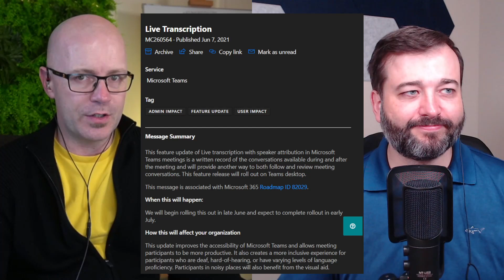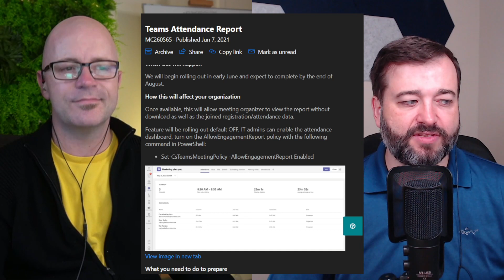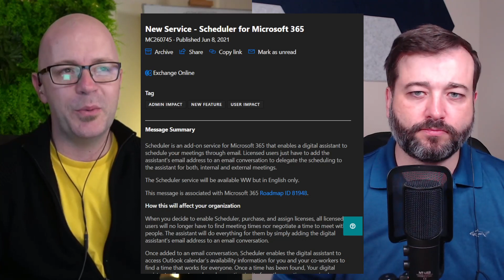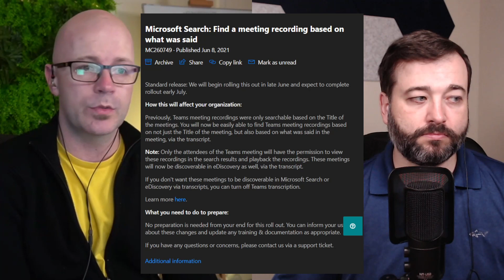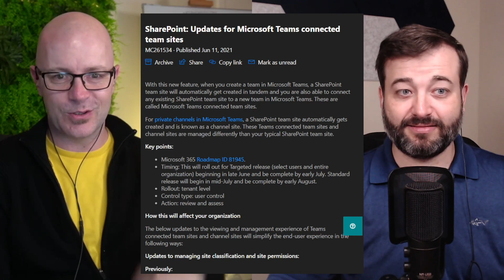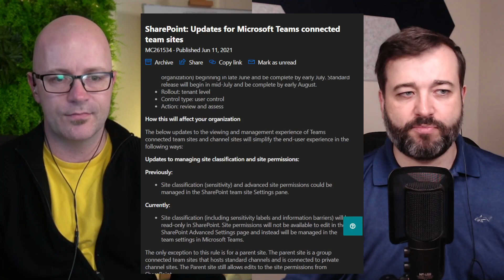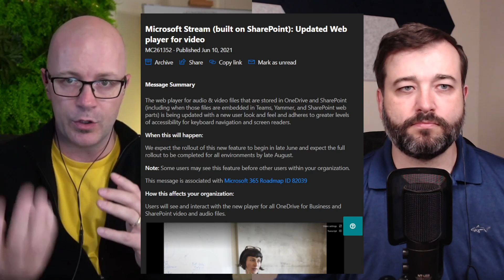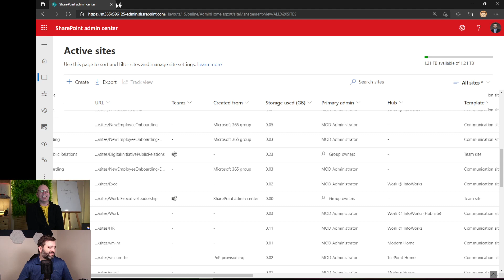Updates for Microsoft Teams connected team sites | 365 Message Center Show 199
What are Microsoft Teams connected team sites and Microsoft Teams connected channel sites? Learn these phrases. Understand what they mean. Get comfortable with describing them to people working SharePoint and Microsoft Teams. In this episode, we make sense of a confusing message. One that prepares us for some visual changes, changes to permissions and sensitivity label controls, for team sites connected to a Microsoft Team.

In this episode:
0:00 Intro
2:32 Live Transcription
5:14 Teams Attendance Report
8:27 New Service - Scheduler for Microsoft 365
16:45 Microsoft Search: Find a meeting recording based on what was said
23:36 SharePoint: Updates for Microsoft Teams connected team sites
32:15 Microsoft Lists: Sync your lists for improved performance and offline access

📢 Quick mentions - short updates and reminders to prepare for major updates
35:58 Microsoft Lists: @mention people in comments
37:35 Microsoft Stream (built on SharePoint): Updated Web player for video
39:15 Install web version of OneDrive and Microsoft Lists as a Progressive Web App (PWA)

📞 Call back - Discuss one or two updates that we've covered in older episode, which are arriving in tenants.
41:24 SharePoint admin center: New columns on Active sites page

42:45 Outro

Join Daniel Glenn and Darrell as a Service Webster as they cover the latest messages in the Microsoft 365 Message Center.